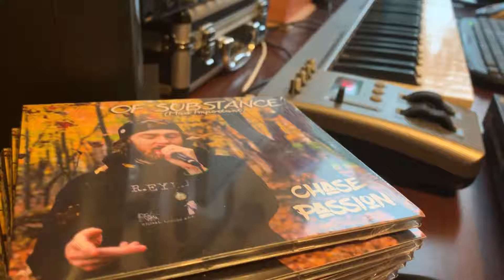Prince of Persia - Chase Passion